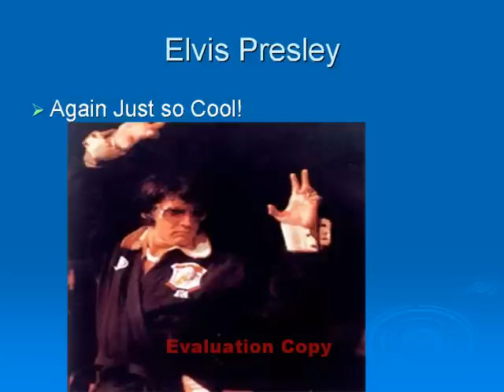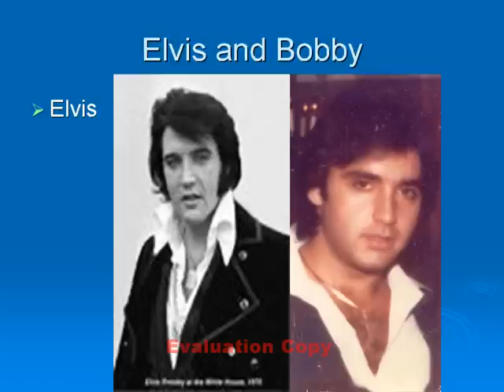Grandville's Medley of Elvis Classics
Pictures of Elvis and Bobby  Soundboard quality on this one!